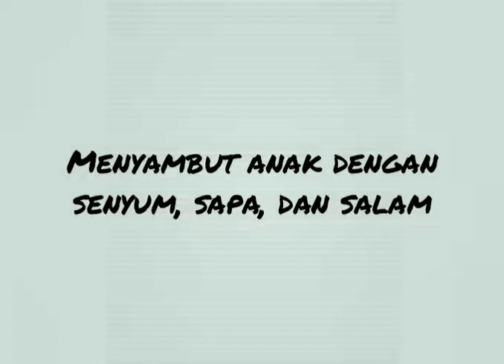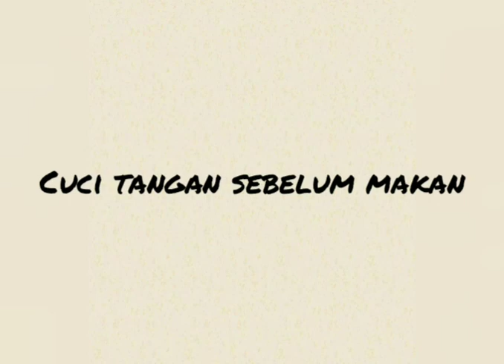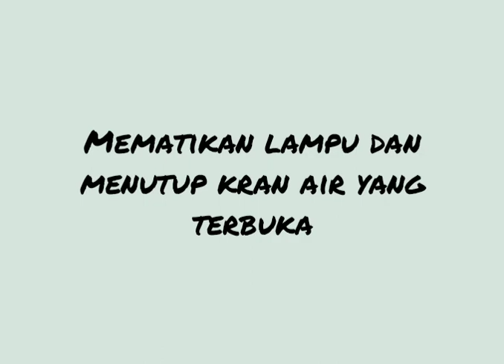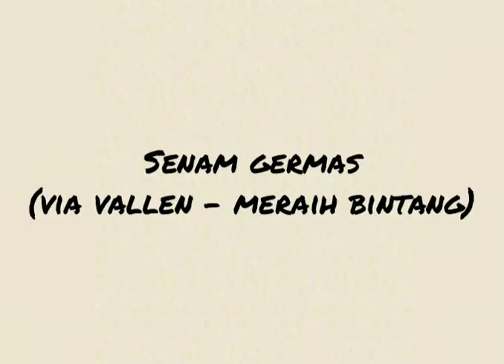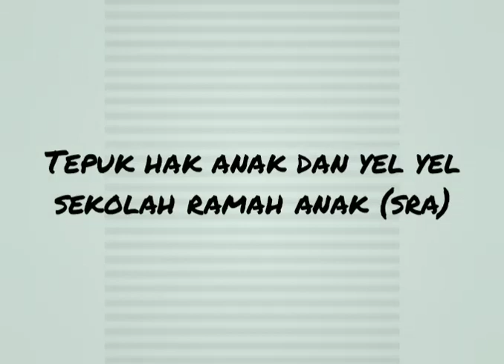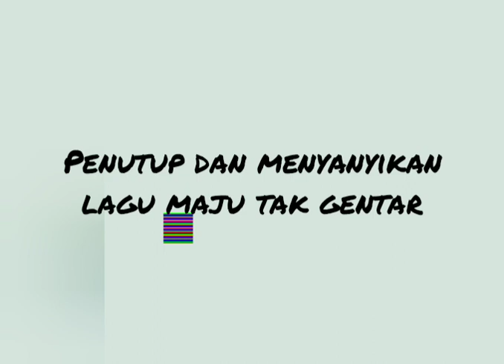Sehari Belajar di Luar Kelas || SMP Negeri 3 Ketanggungan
Menyambut Siswa dg Sapa, Salam, Senyum.
Menyanyikan lagu Indonesia Raya.
Tepuk dan Salam PPK
Cuci tangan sebelum makan
Sarapan sehat bersama
Cuci tangan sesudah makan
Kebersihan lingkungan
Mematikan lampu dan menutup kran
Membaca buku di luar kelas
Simulasi tanggap bencana (gerak & lagu)
Senam GERMAS
Permainan Tradisional
Tepuk Hak Aank dan Yel - yel SRA
Pelantikan tim SRA
Penutup (Menyanyi lagu Maju Tak Gentar)